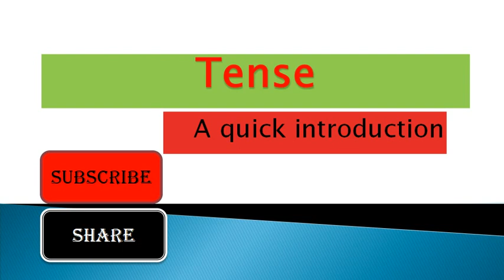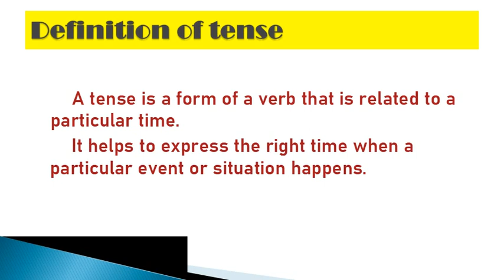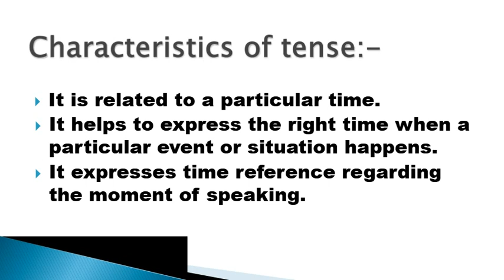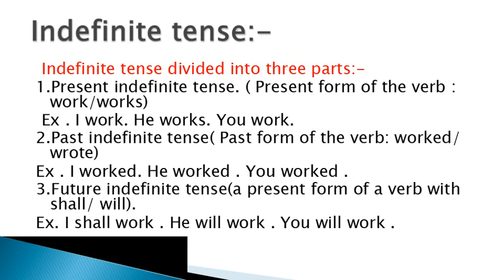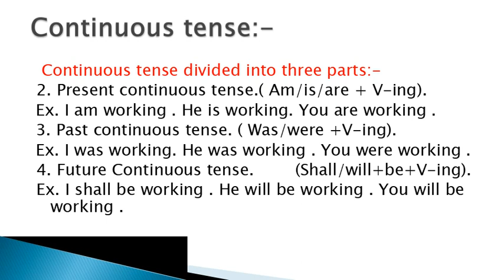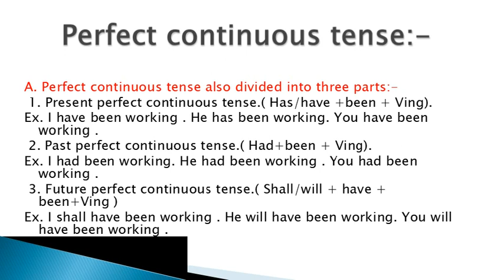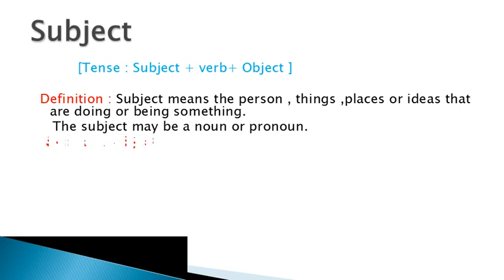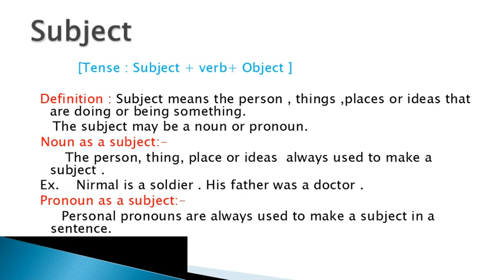Tense (Present, Past , Future ), English Grammar, Quick Learning ,Part 4.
In this video , I am going to discuss with you about some basic information about Tense  .One by one, a brief introduction of Past , Present and Future  .
1. Indefinite Tenses ( Past , Present and Future ).
2. Continuous Tenses ( Past , Present and Future ).
3. Perfect Tenses ( Past , Present and Future ).
4. Perfect continuous Tenses ( Past , Present and Future).